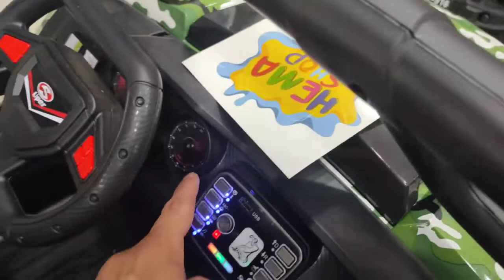سياره جيب A-6000 /معرض هيما شوب HEMASHOP 01101811713 - car game